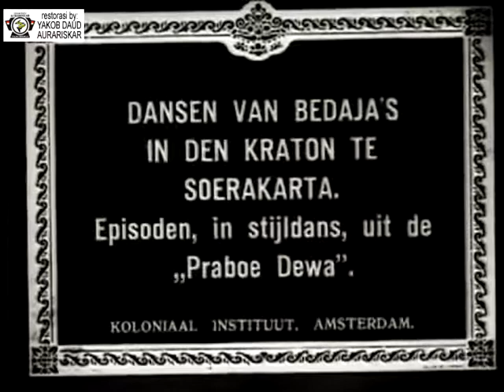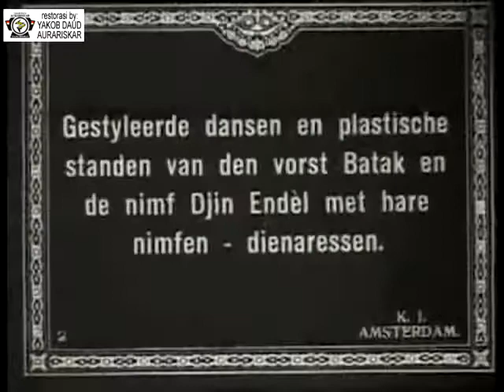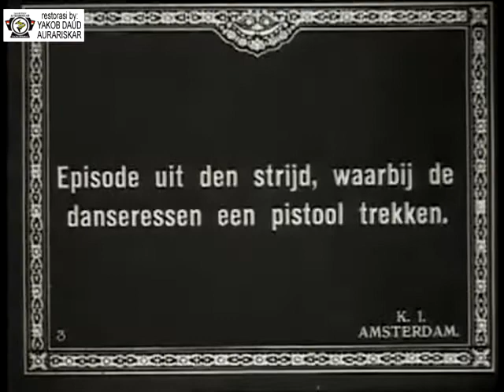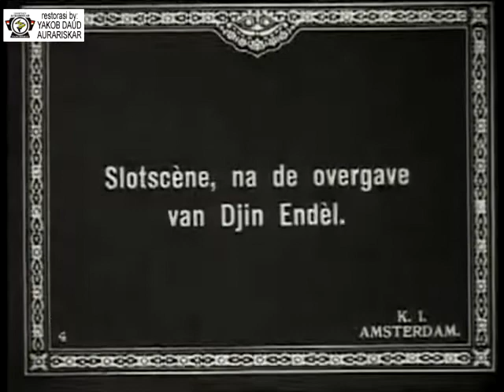Tari bedajas soerakarta 1912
Rekaman dari pertunjukan tari tradisional bedajas, penari istana di Kraton (istana) di Surakarta (Solo) di Jawa sekitar tahun 1912.
Tarian dari sembilan penari Bedaja di salah satu galeri di luar ruang singasana Kraton Surakarta. Menampilkan episode dari 'Praboe Dewa': pintu masuk karakter utama: Djin Endel dan Batak. Gaya tarian dan trubun yang didekorasi. Pertempuran dengan senjata. Akhir adegan.
Judul Asli: Dansen van Bedaja's in den Kraton te Soerakarta
Tahun produksi: 1912
Negara produksi: Belanda
Lokasi produksi: Jawa, Solo
Sutradara : J.C. Lamster.